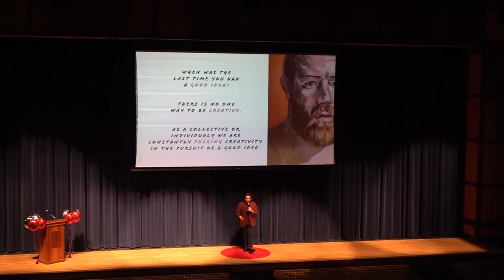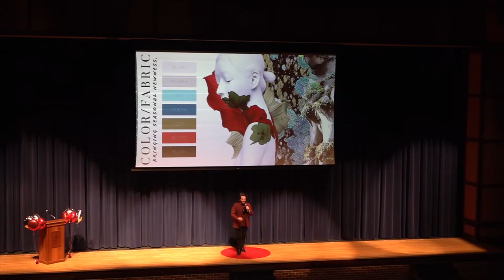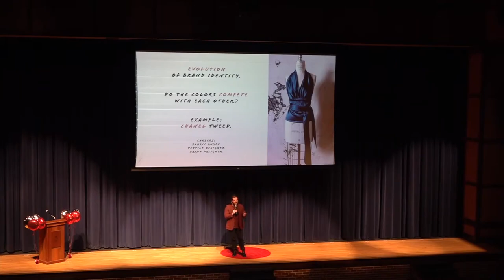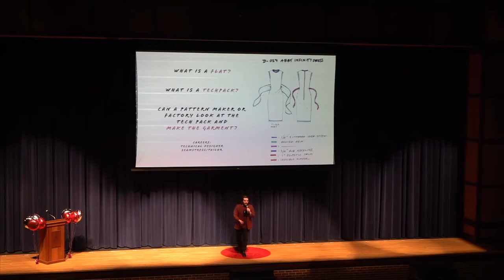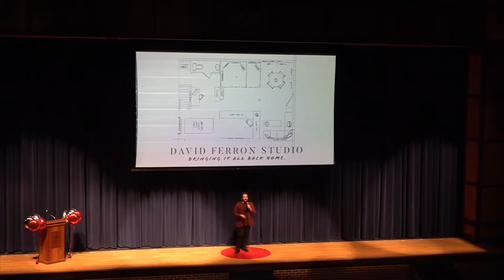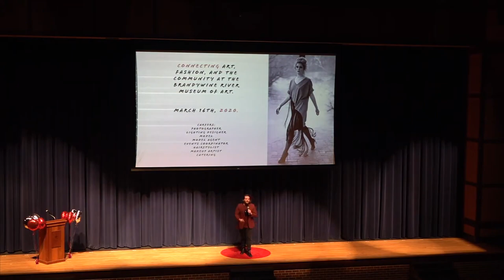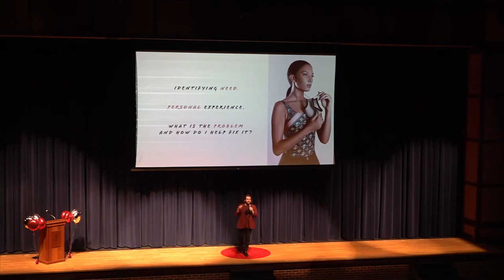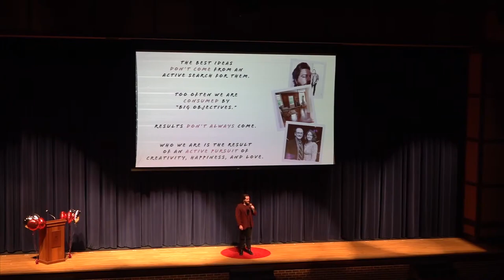Creativity and the Pursuit of a Good Idea | David Ferron | TEDxUnionvilleHS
David Ferron is an award-winning fashion designer with roots in Unionville, PA.  He graduated from Unionville High school in 2007 and went to Parsons School of Design in New York City.  After winning Designer of the Year for womenswear in 2011, he worked in the fashion industry for multiple designers.  During his time in New York, designs that he worked on were worn by inspiring women including Michelle Obama, Selena Gomez, and Jennifer Lopez. In 2018, Ferron brought his experience back to Unionville when he opened his design studio and store in the heart of historic Unionville.  To this day he works with local clients to create beautiful designs to flatter each and every one of them.  His work can be seen on davidferron.com. David Ferron is an award-winning fashion designer with roots in Unionville, PA.  He graduated from Unionville High school in 2007 and went to Parsons School of Design in New York City.  After winning Designer of the Year for womenswear in 2011, he worked in the fashion industry for multiple designers.  During his time in New York, designs that he worked on were worn by inspiring women including Michelle Obama, Selena Gomez, and Jennifer Lopez. In 2018, Ferron brought his experience back to Unionville when he opened his design studio and store in the heart of historic Unionville.  To this day he works with local clients to create beautiful designs to flatter each and every one of them. This talk was given at a TEDx event using the TED conference format but independently organized by a local community.